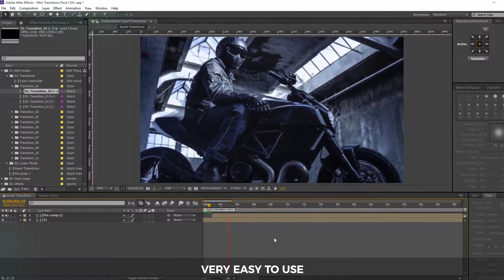After Effects Templates: The Transitions - (Videohive) Demo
Main Features:
• 30 Simple Transitions

• 18 Lower Thirds

• Works in Premiere Pro (via Dynamic Link).

• Easily change the duration of the lower thirds

• Video tutorials included (x3)

• Easily customizable

• 4K resolution